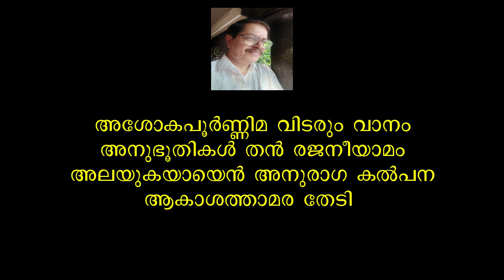Asoka Poornima Vidarum Vanam Remix track by Murali Pariyadath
This is not a copy of the original song. Preludes and interludes are differently composed for some purpose.
My makings are done purely out of passion and do not have any sort of commercial interest. Definitely your comments and likes are soothing and encouraging. My request to you all is just try to digest my work and be generous to put your likes and comments here itself.

Murali Pariyadath